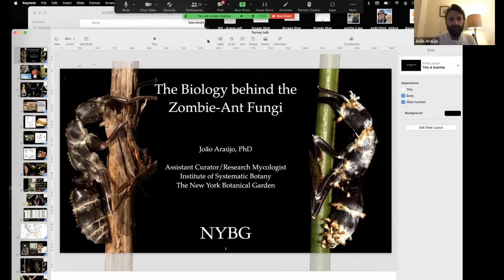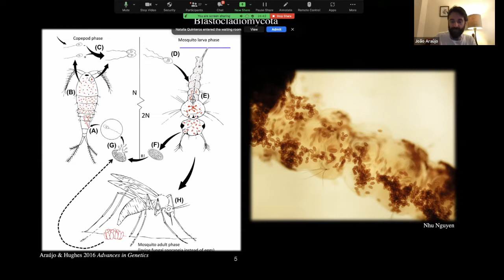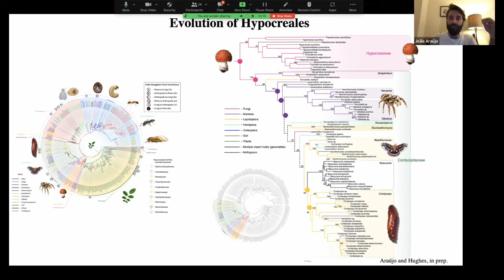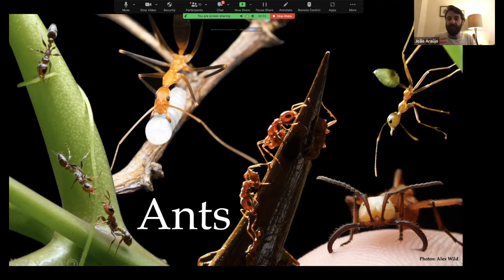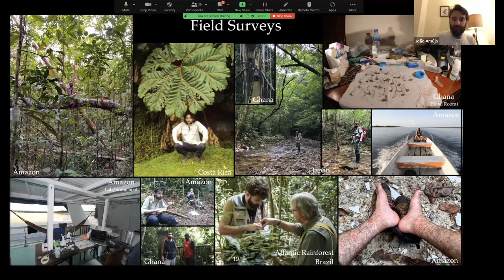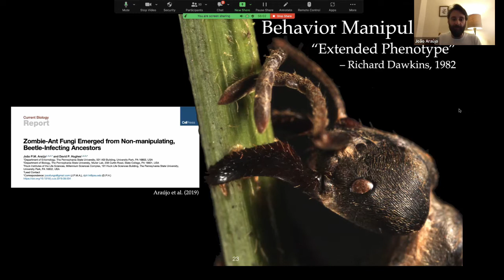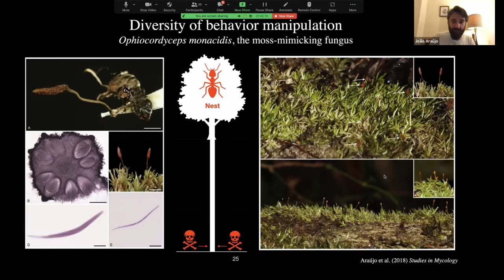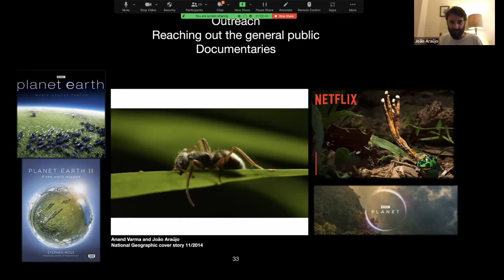The Biology Behind Zombie-Ant Fungi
The ability to infect insects arose multiple times along the evolution of Fungi. However, none have shown such broad and sophisticated strategies to infect, persist and transmit spores than the so-called “Zombie-Ant Fungi”. These fungi evolved the ability to make their hosts to leave the colony, climb up to a summit position on plant parts and bite onto the substrate. The infected ant remains attached by locking its mandibles into the plant tissue, which is often further reinforced by fungal structures. A few days after the host’s death, the fungus erupts from their bodies to grow structures that will shower spores on the forest floor, eventually infecting new workers that forage on ground. They also developed a broad range of morphologies, adapted likely in response to the host ecology and morphology. In this talk, Joao presents how these behavior manipulators arose and which strategies they have developed in order to thrive and spread through several species, becoming a diverse fungal group.
Torrey Botanical Society Fall 2022 Lecture Series
presented by Dr. João Araújo, Assistant Curator of Mycology, the New York Botanical Garden
00:00 Introduction
02:41 Lecture
52:00 Q&A
For more information on future lectures, field trips, and the Torrey Botanical Society,